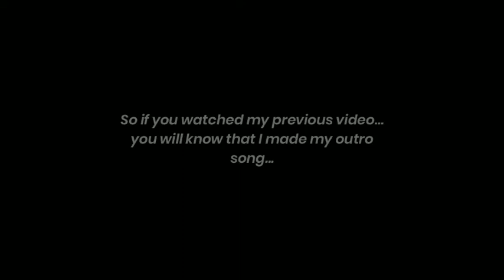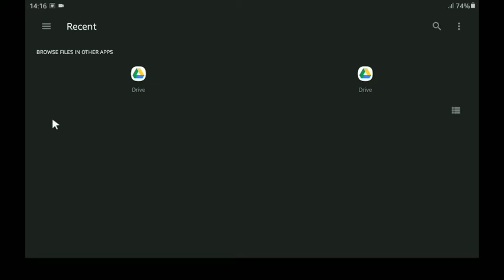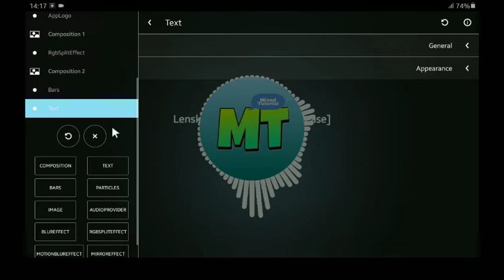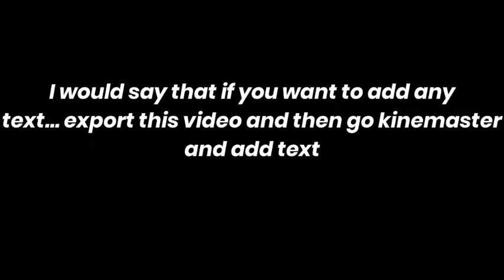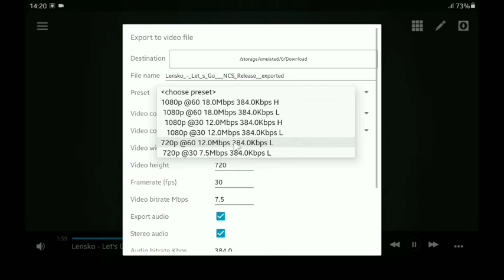How to make audio visualizer on android for free || Mixed Tutorials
All my software names (Download from Play Store)

My screen recorder name: Adv Screen Recorder
My video editing software name: Kinemaster
My thumbnail maker app name: Pixel Lab

Byeeeeee...